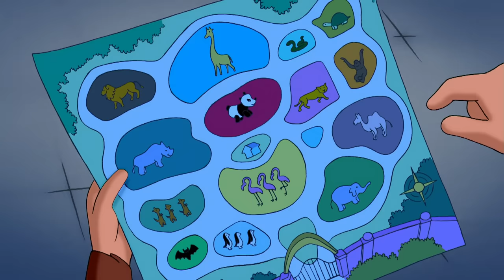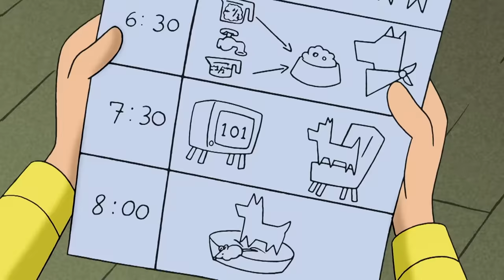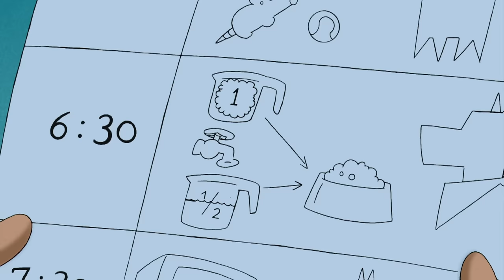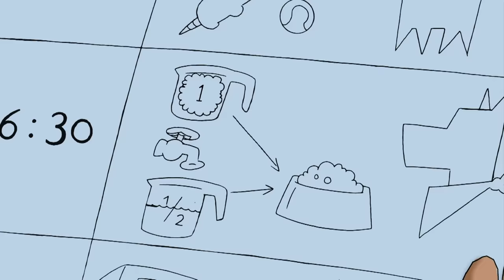Curious George 🐵 Charkie Escapes 🐵 Kids Cartoon 🐵 Kids Movies | Cartoons for Kids